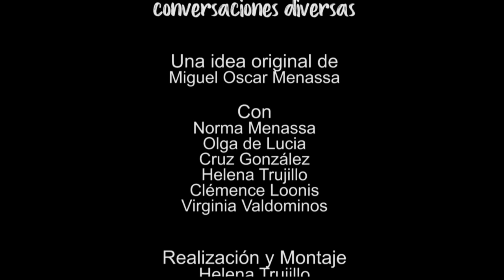203 ELLAS, CONVERSACIONES DIVERSAS: EN DEFENSA PROPIA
203 ELLAS, CONVERSACIONES DIVERSAS: EN DEFENSA PROPIA